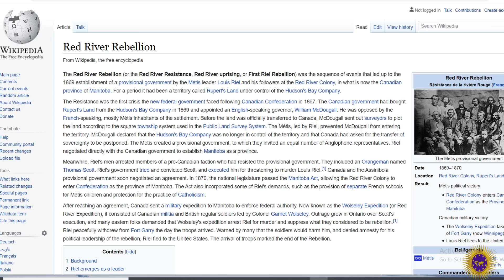Belgium Apologizes for Ki*napping Ch*ldren from Africa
Wongel Zelalem joins us to share the history of Belgium and how they treated their bir*cial offspring in the Congo.

2323 Clear Lake City Blvd.